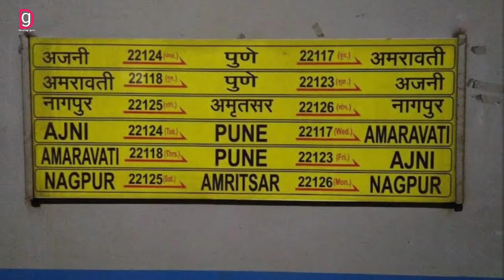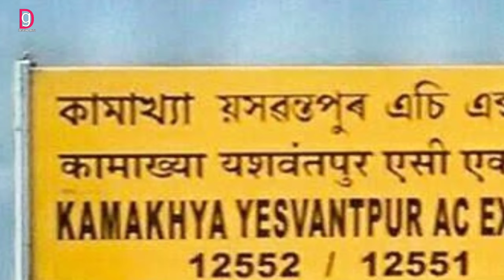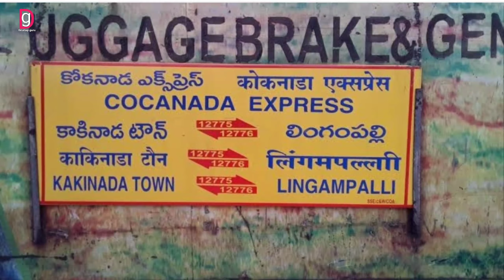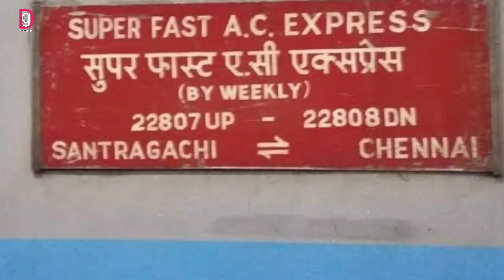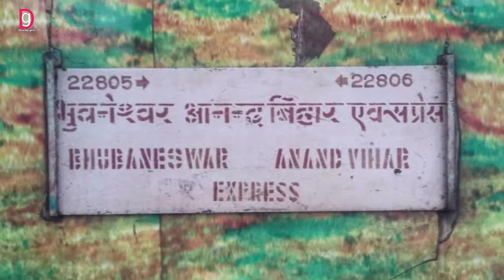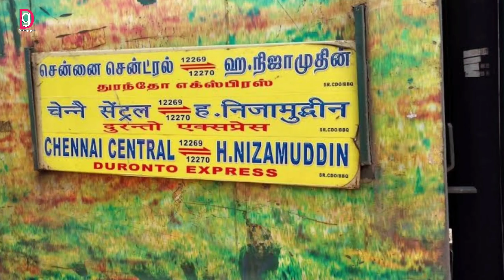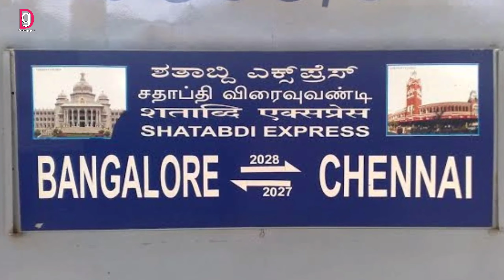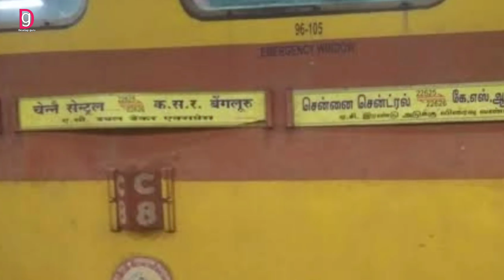Good News 80 नया ट्रेन शुरू होगी रेल बोर्ड ने अनुमति दे दी है/ देख लो पूरा लिस्ट